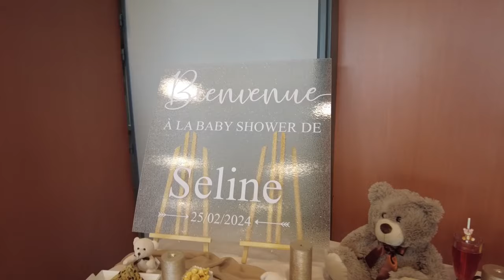VLOG : COMME UN DIMANCHE (BABY SHOWER, SOIRÉE ENTRE FILLES…)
bienvenue sur ma chaîne les gars !!!
Bon visionage 🫶🏾

N'hésitez pas à vous abonné, et me dire ce que vous en avez pensé en commentaires !!!

Prochaine vidéo MERCREDI PROCHAIN 11h

Mes réseau

Threads : 22m.ber